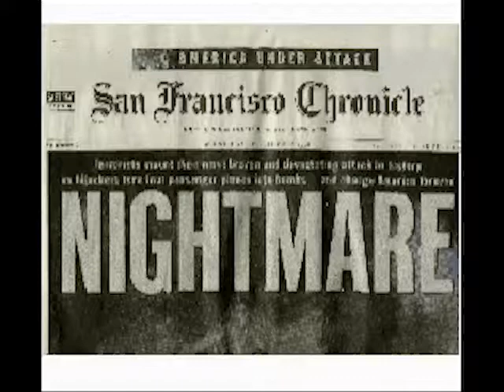Cypher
Political Statement in memory of 9-11

Created to showcase my music video editing skills. Performed live with the band at a charity event.

Overdub Credit: John Stockwell, former CIA Station Chief
Audio Credit: Spuf (a band from Asheville, NC)
Video Credit: public archive